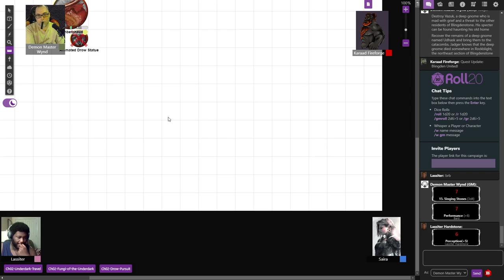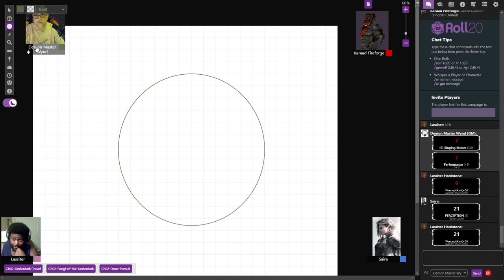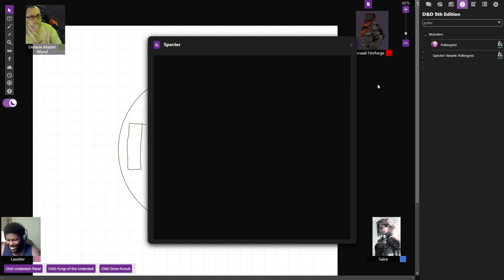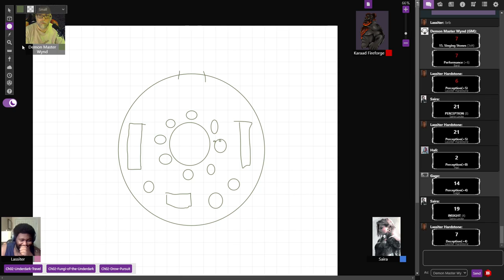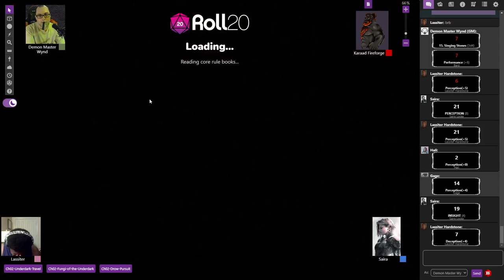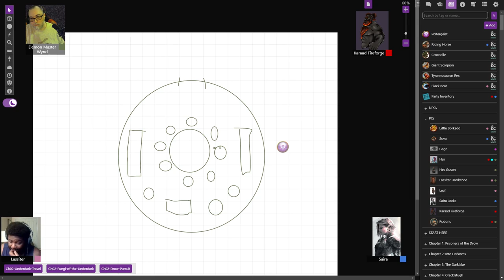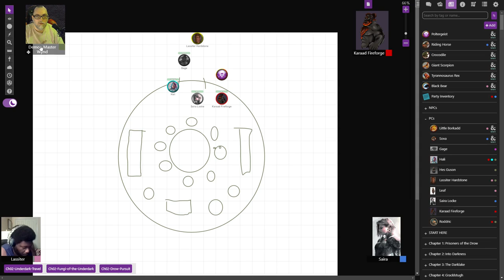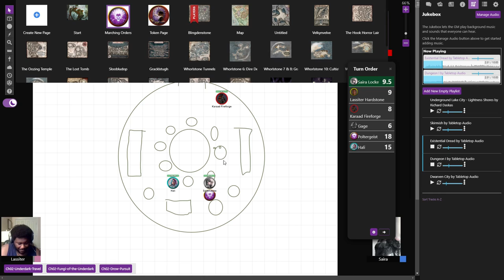B&D085: Ghosts, Shopping, and Planning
The Wayfaring Strangers go ghost busting, shop, and help with the plan to take back the final district of Blingdenstone.